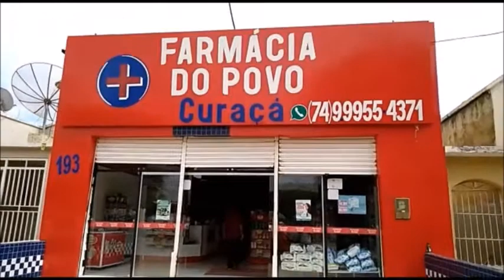Curaçá-BA. TV Tony Bahia notícias exibe 2° programa Fala Vereador segunda-feira 02 de maio 2022.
Na tarde dessa segunda-feira 02 de maio de 2022, a TV Tony Bahia notícias exibiu o 2º programa Fala Vereador na Câmara municipal de vereadores de Curaçá-BA. Dos (13) treze vereadores apenas (01) não compareceu que foi o vereador César Mendonça, o mesmo justificou sua ausência na reunião, nas oportunidades alguns vereadores discursaram na tribuna, em seguida o vereador Irmão Sandro concedeu uma entrevista diretamente de seu gabinete.